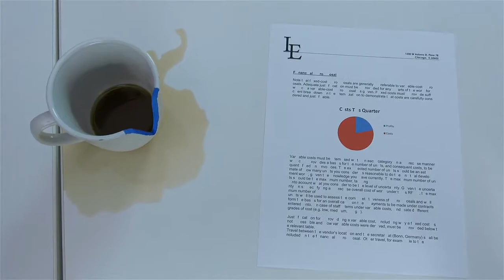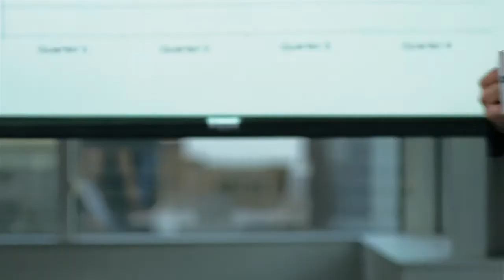Ryan LLC: Tax Service Comedy Overview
0:00 / 1:40
Ryan LLC: Company Over Video with Actors
Hurst Digital

Series Description:
Problem:
D Custom and Ryan LLC wanted to create a fun and engaging video that talked about how companies can save money by using the Ryan Tax services.

With global headquarters in Dallas, Texas, Ryan provides a comprehensive range of state, local, federal, and international tax advisory and consulting services. Our multi-disciplinary team of more than 2,100 professionals and associates serves over 12,000 clients in 40 countries, including many of the world’s most prominent Global 5000 companies.
Ryan is an award-winning global tax services firm achieving international recognition and market leadership through client service excellence, workplace innovation, and employee development.
Driven by Our Purpose
We liberate our clients from the burden of being overtaxed, freeing their capital to invest, grow, and thrive.
Guided by Our Values
Our seven core values guide us in our purpose.  We believe we're not just in the “tax” business. We are also creating a better tomorrow. For all of us.
Through the generosity of Ryan clients and associates, The Ryan Foundation has contributed millions of dollars to more than 200 charities since its inception.

Credits:
Directed by Joshua Hurst
Animation by Chris Centers
Edited by Caroline Sears
Project Manager: Blake Clarensau

Hurst Digital ©

    Category
        Educational